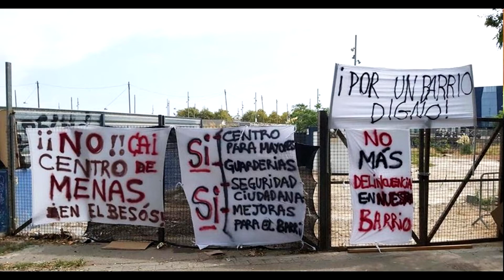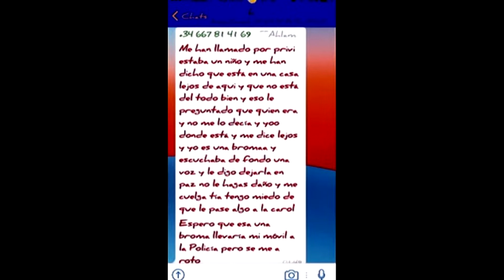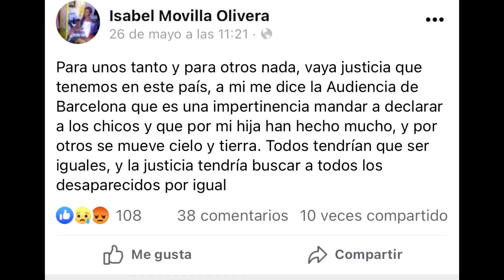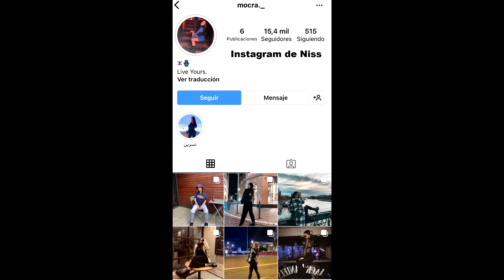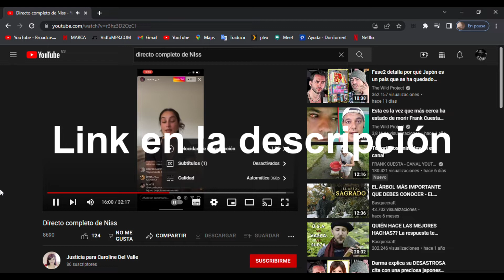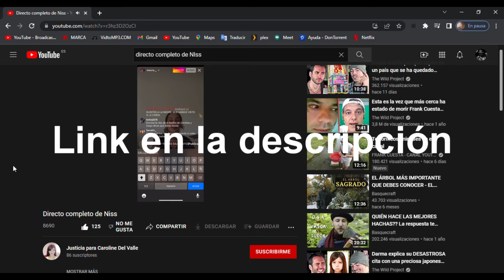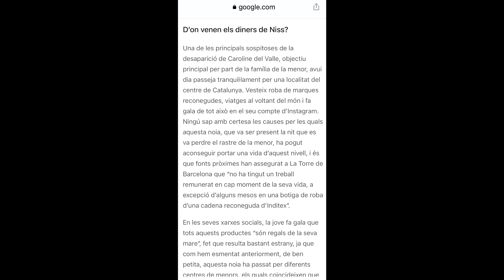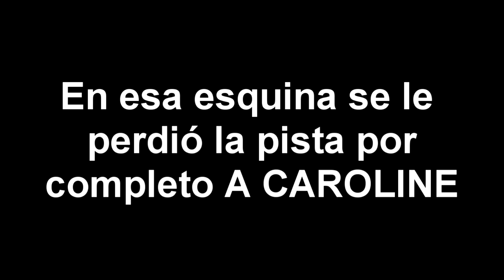El caso de Caroline del Valle -(El video mas completo)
En este caso te muestro el misterio de Caroline del Valle, una niña de 14 años desaparecida sin dejar rastro. En este caso hay muchas preguntas, y poca investigación. Un misterio real. Y es lo que yo creo, el video mas completo, recopilando todos los datos que hay hasta la fecha.